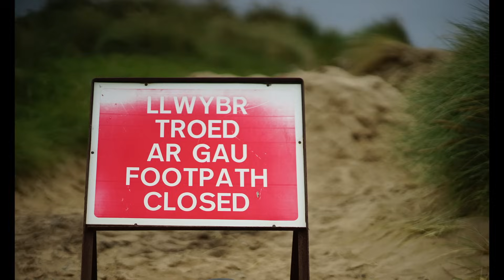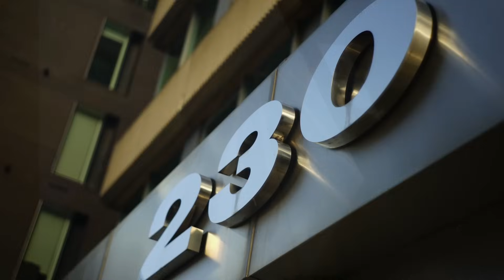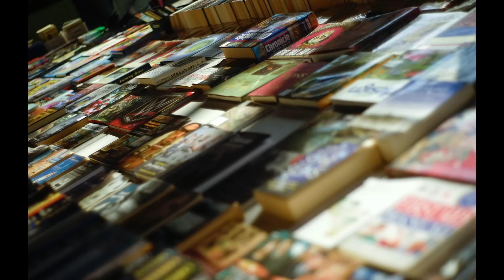Obsessive Compulsive Photography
Sometimes, my photography feels like an obsession, so this week some thoughts about why we do photography and what drives us to create images.

There are thoughts from Susan Sontag and Slartibartfast of Magrathea, among others.

Sometimes it feels like an obsession. If this is the same for you, check out this episode.

It needs subs so if you like a laugh, chuck us one please!